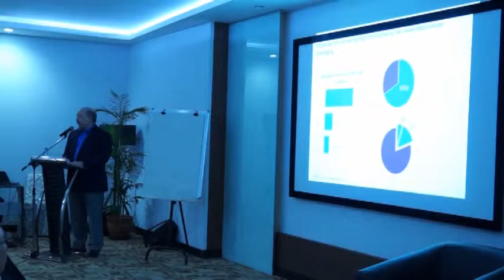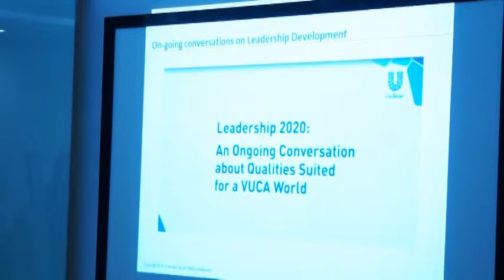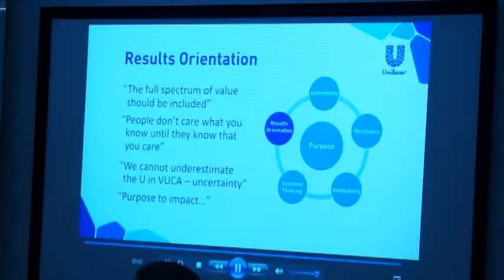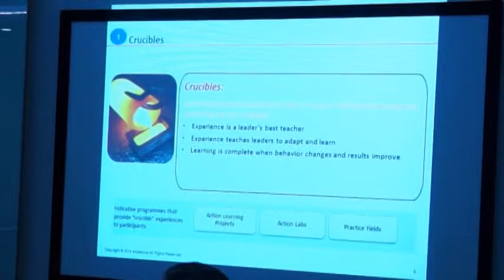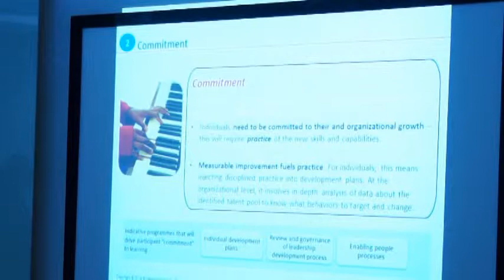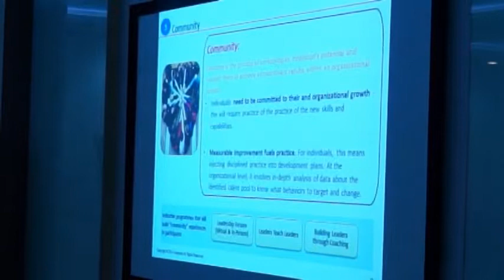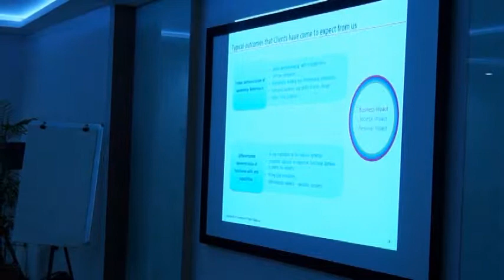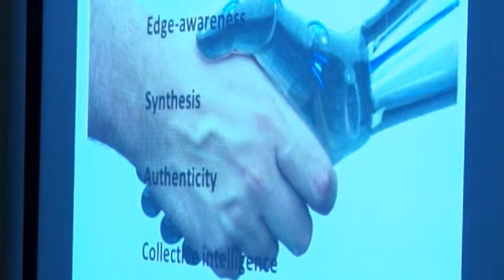Video Peserta Knowledge Sharing Bersama Robert J. Thomas 18 Maret 2014